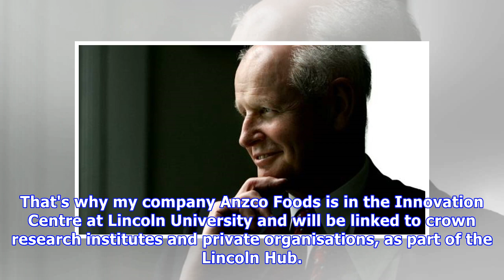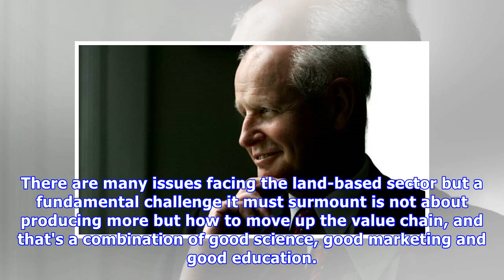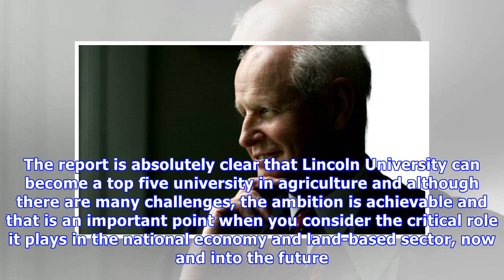Sir graeme puts his innovation money where his mouth is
SIR GRAEME HARRISON Last updated 16:45, December 7 2017 Anzco Foods founder Sir Graeme Harrison has put research money into food innovation. OPINION: When it comes to investing in the future of New Zealand, I put my money where my mouth is, which is why I'm putting my money into Lincoln University. ...